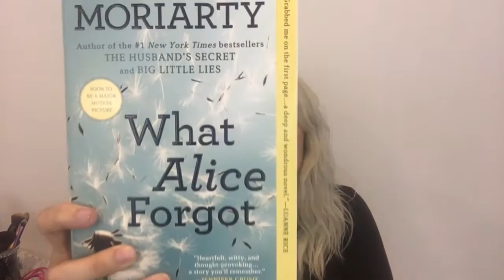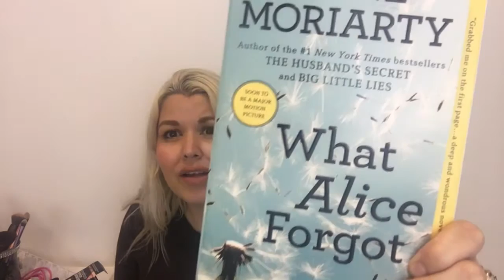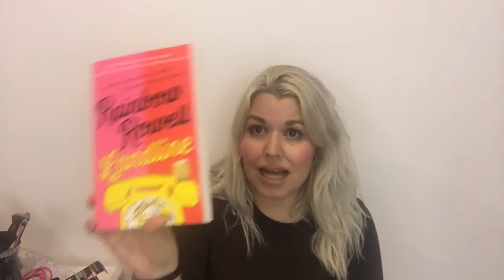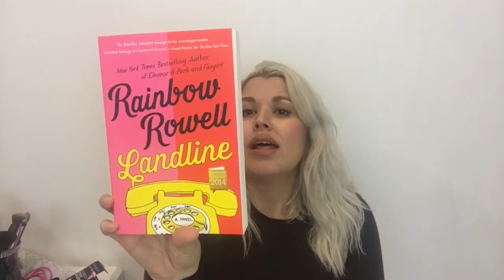Book Haul, Chic Lit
Hey guys, Here is a book haul. Chic lit, light stuff. I ordered some new books and thought I would share them with you. Please let me know if you have read any of these, and which book you think I should read first!
Instagram. KarinaMichelleLife

Becca, Carter, Londyn and Rocco..aka Benji!I am also an expat from Canada living in Mexico! I love makeup, home decor and all the exciting journeys living in Mexico brings us!